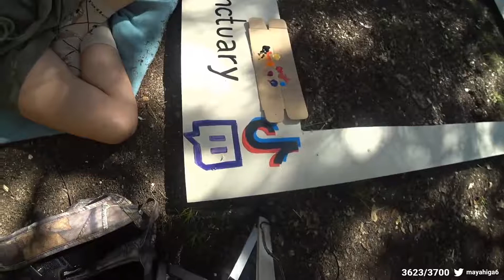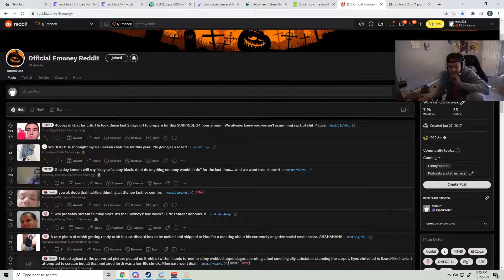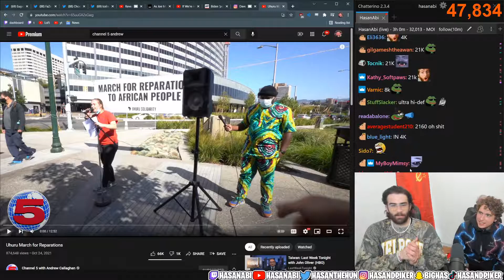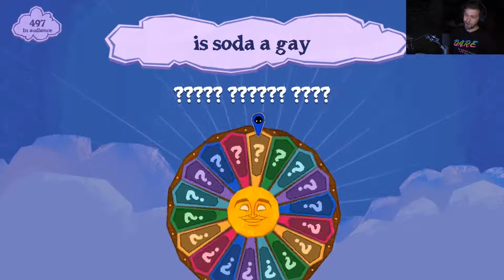ClipCON #19 | Soda argue with Vigors, xQc phasmophobia, Lirik rare cam stream in xbox event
0:00:00 - Vigors threatens legal action against Soda for breech of contract for not playing GTAV RP
0:00:58 - XQC invites Sykkuno to play Phasmophobia
0:01:42 - Soda's friends welcome him back
0:02:32 - Maya gets taken offline by the government
0:02:59 - Rich on his future with Alinity
0:03:25 - Dr.K transforms into his parents
0:04:13 - Booksmarts does a Sykkuno impression
0:04:43 - Maya's thoughts on Keem
0:05:11 - Erobb shits his pants for the third time in the last calendar year
0:05:31 - xQcOW - When you watch too many Azan streams.
0:06:03 - HasanAbi - Andrew lays out his new plans for Channel 5 moving forward
0:06:31 - Sykunno Spectates Felicia In Phasmaphobia
0:06:43 - Lirik does a rare stream with cam
0:07:43 - Pluto confirms something about Soda
0:08:13 - Sliker will bring back the Rajj Patel show